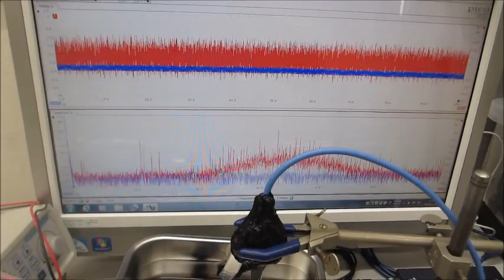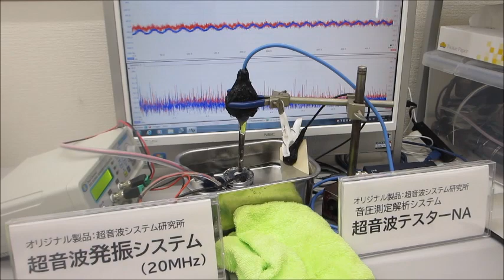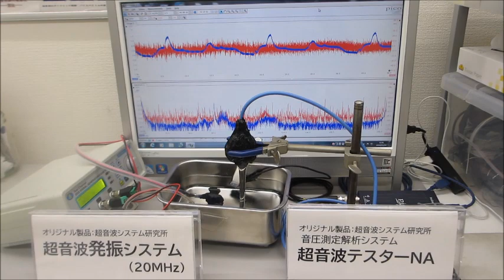オリジナル製品を利用した超音波実験（超音波システム研究所）